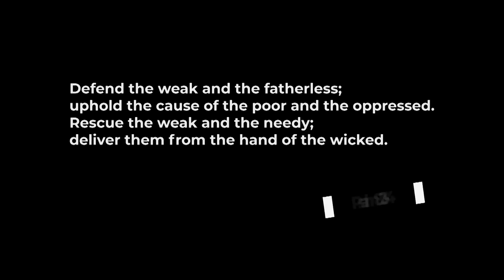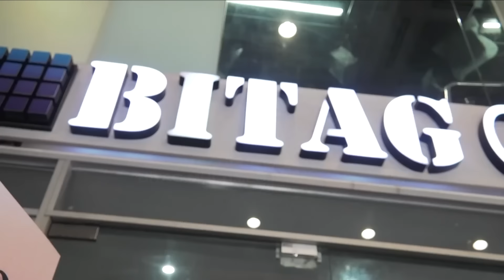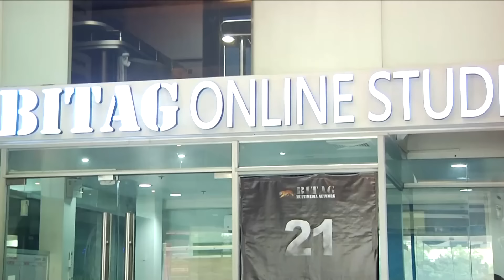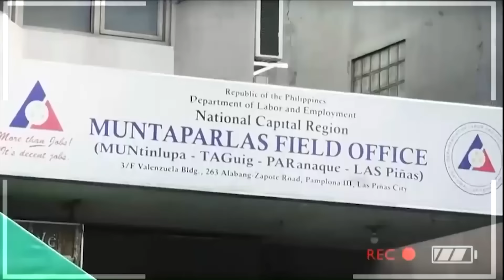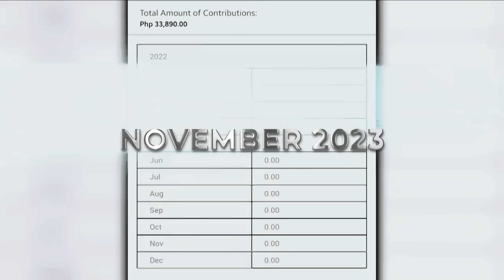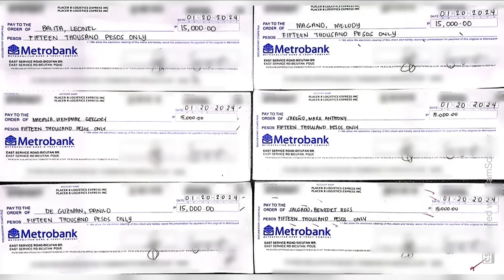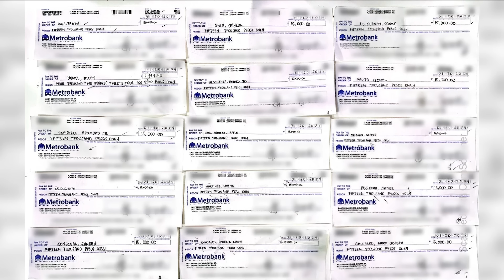ipaBITAGmo FULL Episode I January 30, 2024 I Tuesday